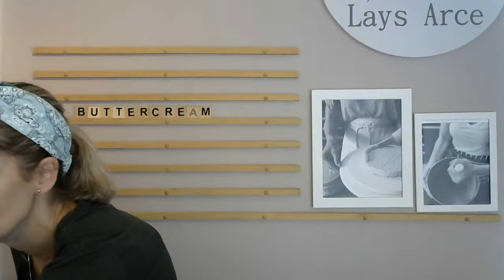Bem Bolado do Buttercream